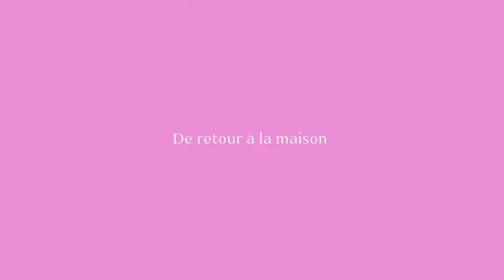WEEKLY VLOG: on part à la campagne entre amis (balades, barbecue, tournoi de ping pong...)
De retour dans un nouveau vlog et cette fois-ci on part dans le Tarn avec les copains!

Au programme balades, apéros, fun et angoisse quand je me retrouve seule dans cette grande maison haha

En tout cas on a vraiment passé un super moment!

Aude